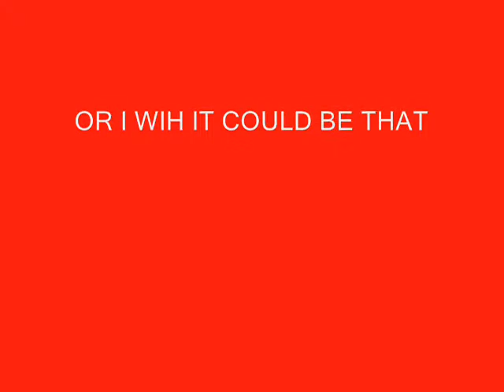hero heroine MARVEL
this is a great song